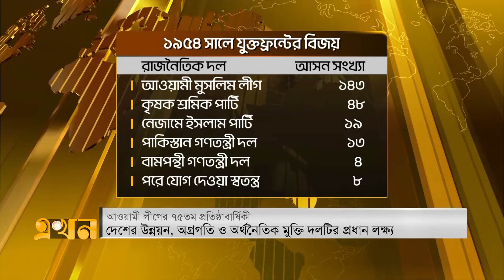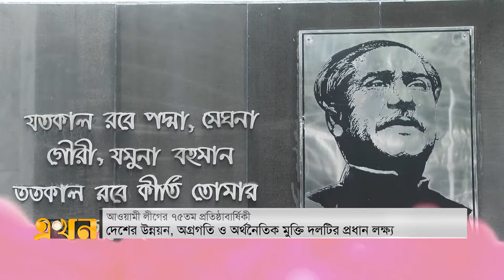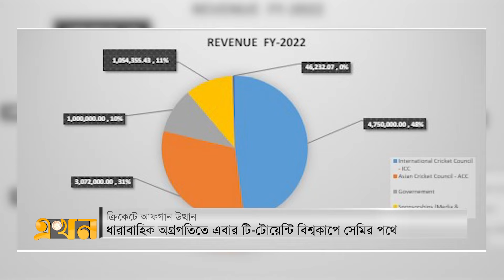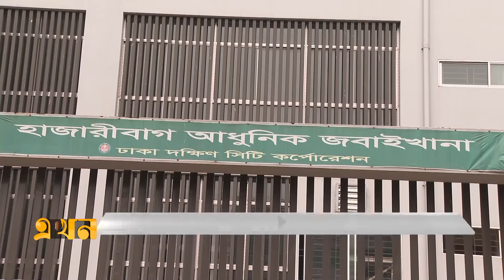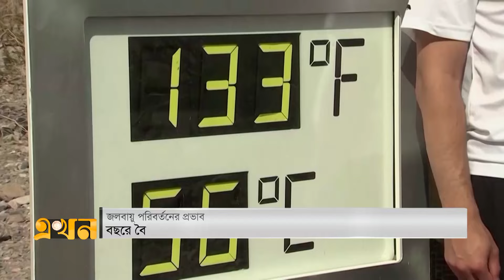সান্ধ্য বাজার | ২৩ জুন ২০২৪ | Sandho Bazar | News Bulletin | Ekhon TV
Our Office Address:
EKHON TV
City Park Lane
19 Hatkhola Road, Wari
Dhaka-1203
Bangladesh